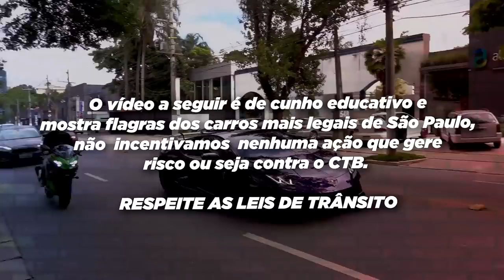3 FERRARIS ACELERANDO JUNTAS - CENA LENDÁRIA